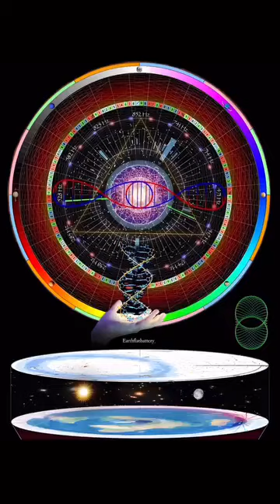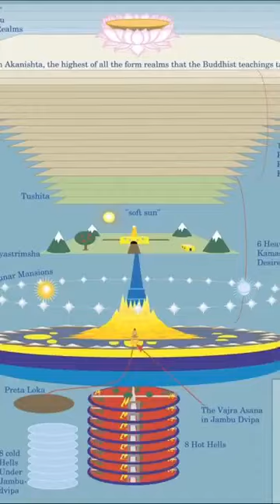Plan- ET / Plana Terra